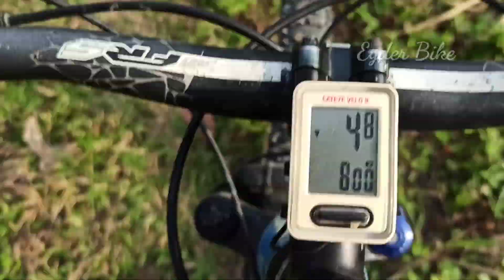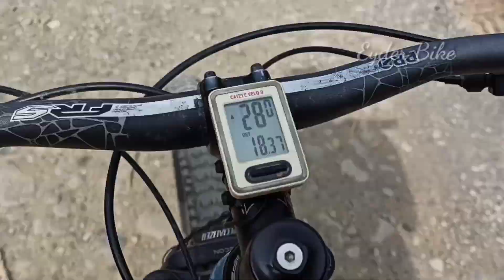Ruta Guineo - Loma nueva, loma linda y Filo/ día de mtb